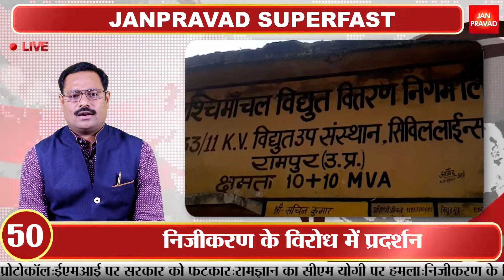अब और दिलचस्प हुआ बिहार का चुनाव | जानें, किस पार्टी को बेवजह मिलेगा लाभ | Superfast News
ईवनिंग न्यूज 06 अक्टूबर
1-
बिहार विधानसभा चुनाव के लिए एनडीए में सीटों का बंटवारा हो गया है। 243 सीटों वाली बिहार विधानसभा की 115 सीटों पर जेडीयू चुनाव लड़ेगी। वहीं बीजेपी 112 सीटों पर अपना उम्मीदवार उतारेगी। सीटों के बंटवारे की सोमवार से ही कवायद चल रही थी। बीजेपी के राष्ट्रीय अध्यक्ष जेपी नड्डा के घर पर बिहार कोर कमेटी की बैठक हुई थी। बैठक में डिप्टी सीएम सुशील कुमार मोदी और राज्य प्रभारी भूपेंद्र सिंह यादव मौजूद रहे।
2-
महागठबंधन से अलग होकर एनडीए में आने वाली मुकेश साहनी की पार्टी वीआईपी 9 सीटों पर चुनाव लड़ेगी। वहीं जीतनराम मांझी की पार्टी हम 7 सीटों पर अपना प्रत्याशी उतारेगी। बता दें कि बीजेपी और जेडीयू ने 2010 का विधानसभा चुनाव साथ लड़ा था। तब जेडीयू 141 और बीजेपी ने 102 सीटों पर अपना उम्मीदवार उतारा था। इस चुनाव में जेडीयू ने 115 तो बीजेपी ने 91 सीटों पर जीत हासिल की थी।
3-
पंजाब में तीन दिन की यात्रा खत्म करने के बाद राहुल गांधी हरियाणा पहुंचे। यहां प्रशासन ने राहुल गांधी को हरियाणा में घुसने से रोक दिया है। राहुल गांधी हरियाणा जाने पर अडेÞ हैं। राहुल गांधी ने कहा कि जब तक हमें हरियाणा जाने की इजाजत नहीं मिलेगी हम ट्रैक्टर पर धरने पर बैठे रहेंगे।
4-
ट्रैक्टर रैली के दौरान राहुल गांधी खुद ही ट्रैक्टर चला रहे हैं। उनके साथ पंजाब कांग्रेस के बड़े नेता मौजूद रहे। राहुल के काफिले में मौजूद कांग्रेस के नेता-कार्यकर्ता कृषि कानून के खिलाफ नारेबाजी करते रहे। राहुल गांधी का ये काफिला काफी लंबा दिखा। इसमें सैकड़ों किसान ट्रैक्टर लेकर पहुंचे। राहुल गांधी जिस ट्रैक्टर को चला रहे हैं, उसमें पंजाब के मुख्यमंत्री कैप्टन अमरिंदर सिंह और पंजाब कांग्रेस के अध्यक्ष सुनील जाखड़ भी मौजूद रहे।
5-
राहुल गांधी ने कृषि कानूनों पर बड़ा दावा किया है। राहुल गांधी ने कहा कि इन काले कानूनों से खाद्य सुरक्षा की व्यवस्था नष्ट हो जाएगी। इसे नष्ट करने के लिए प्रधानमंत्री नरेंद्र मोदी इन काले कानूनों को लेकर आए हैं। ताकि वह अपने देश के चुनिंदा पूंजीपति मित्रों को इसका फायदा पहुंचा सकें।